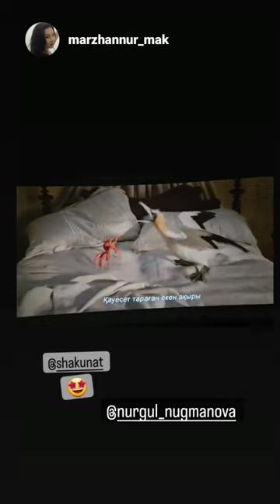The Little Mermaid (2023) - The Scuttlebutt | Russian Dub (Clip/LQ) | by: N.Nugumanova & S.Ordabayev